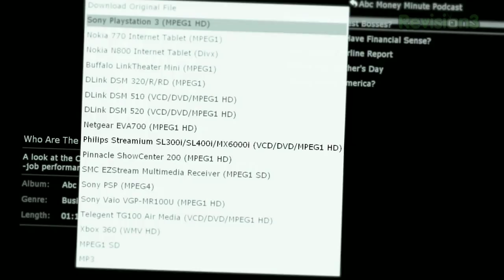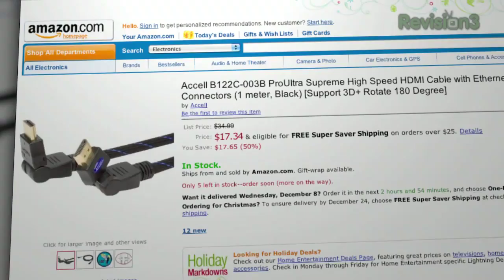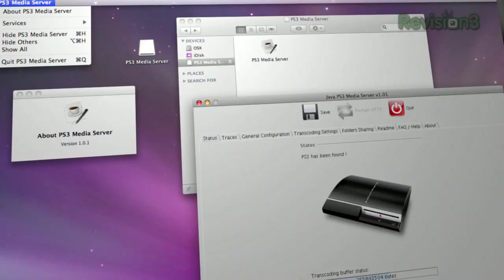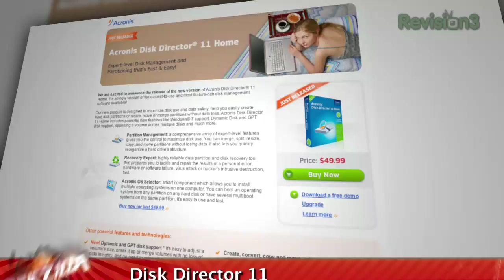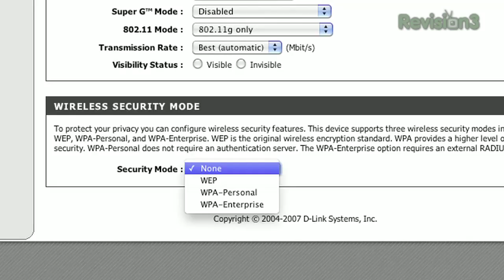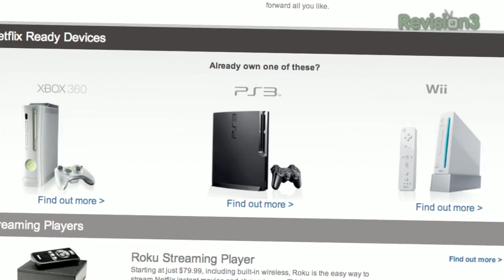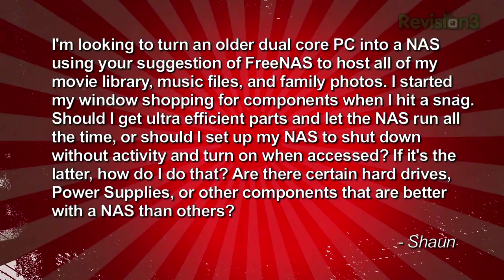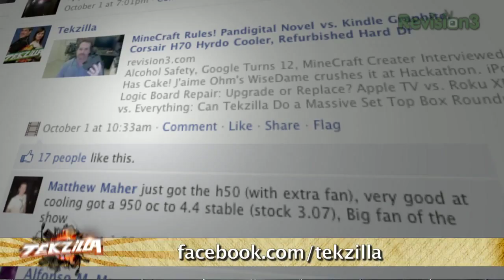Play Any Video Over DLNA, USB 3.0 Sucks? Google eBook Store, Xbox 360 Ate My Data, Speed Up ...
FreeNAS: Leave It Running or Power It Down? Fixing DLNA Streaming, Restore Xbox Formatted Drive, Performance Problems with USB 3.0 and 802.11n, Consumer Reports Says AT&T Is the Worst Carrier!